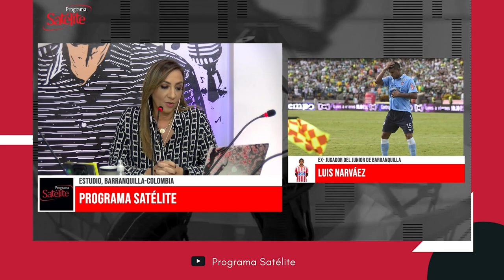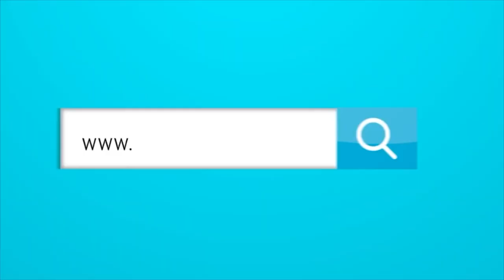Luis Narváez nos dice quién podría ser su reemplazo en este Junior.